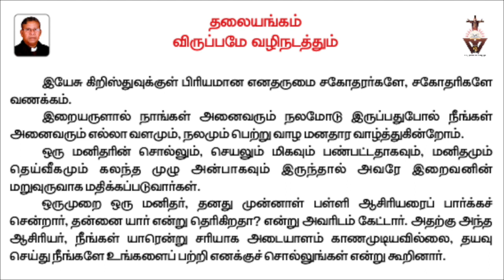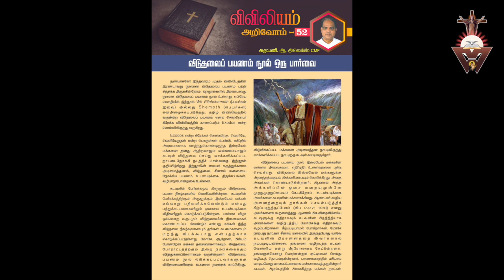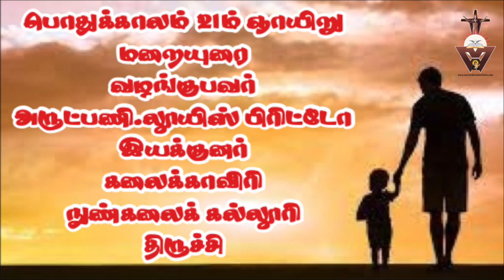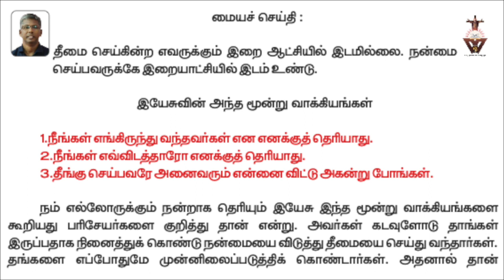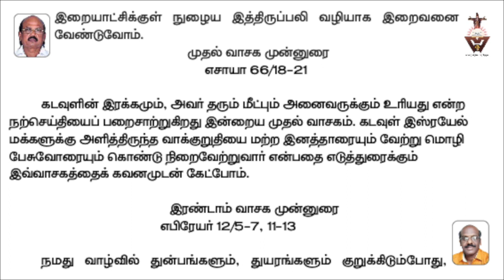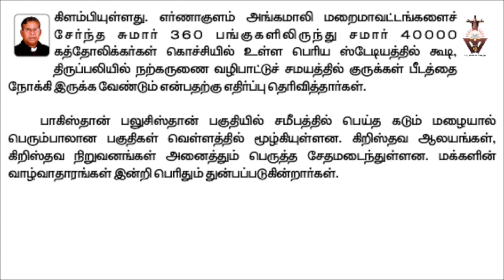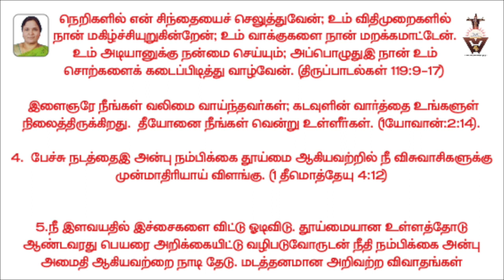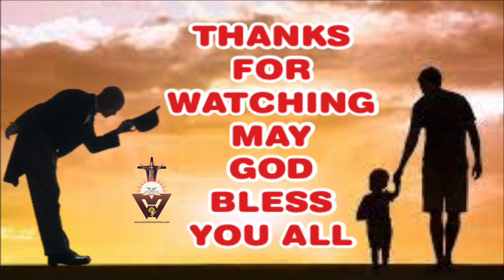Gnana Oli 1st R.C Audio Magazine Tamil audio weekly Tamil audio magazine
Gnana Oli - the 1st Catholic online tamil audio magazine.
This is for the busy net people to listen and read our online magazine.